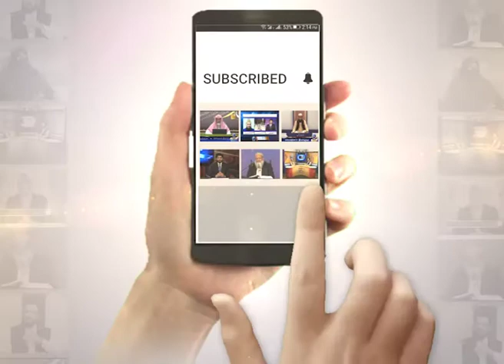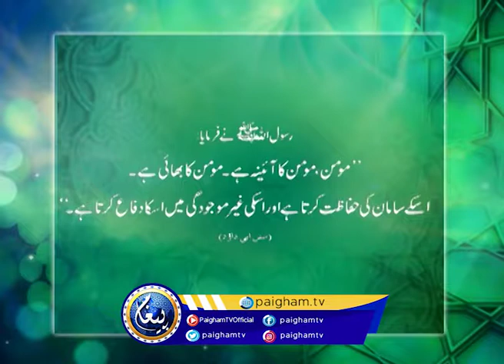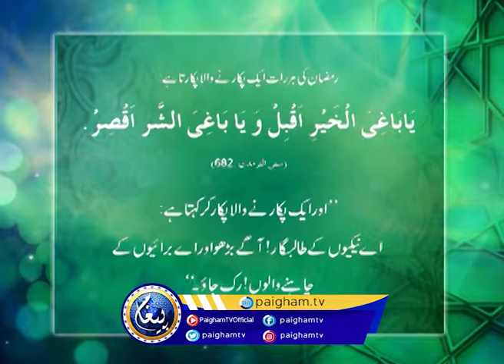Shahru Ramazan | EP 21 | Khulasa Quran | Dr. Farhat Hashmi | Paigham TV Official